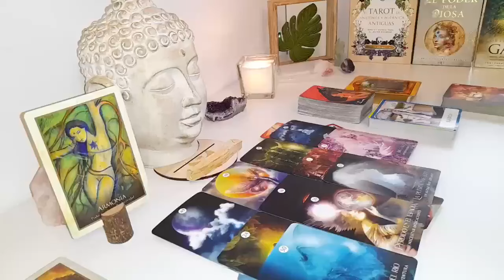LIBRA🔥🤯THEIR OPINION OF YOU HAS DRASTICALLY CHANGED SINCE YOU DID THIS TAURUS!😱 MAY 2024 TAROT